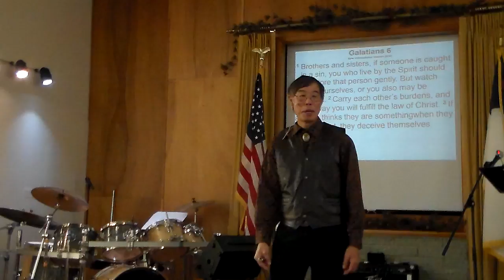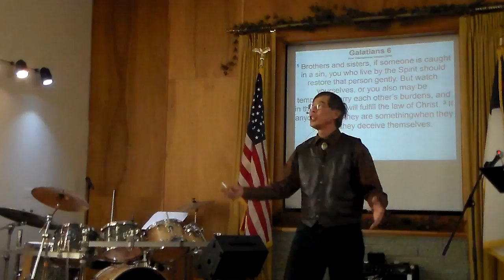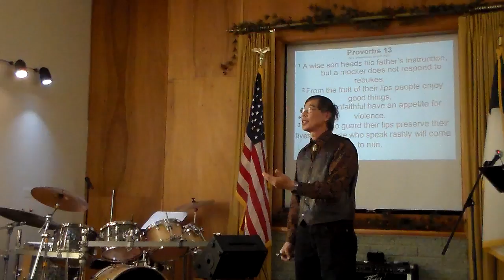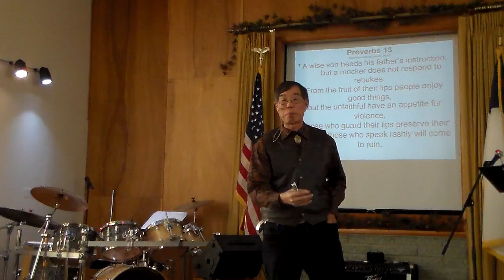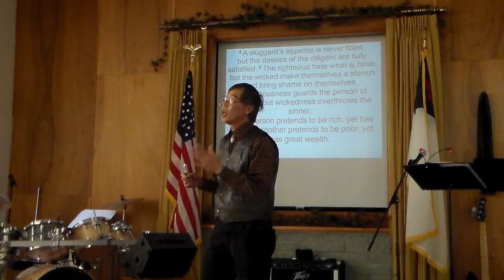December 3, 2017 Pride Vs Humiliy 1